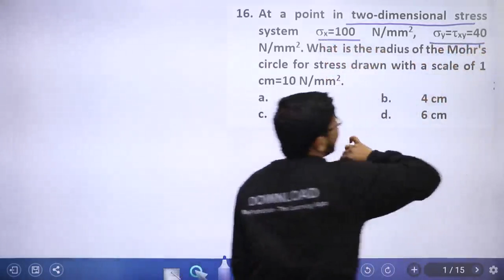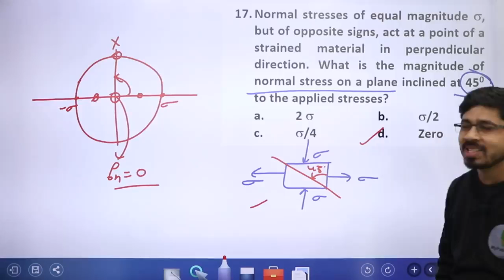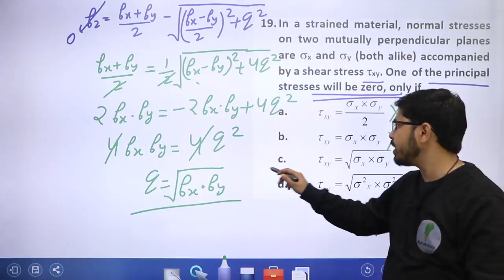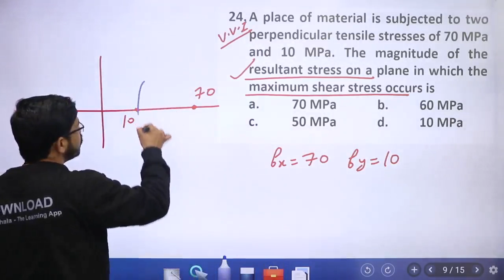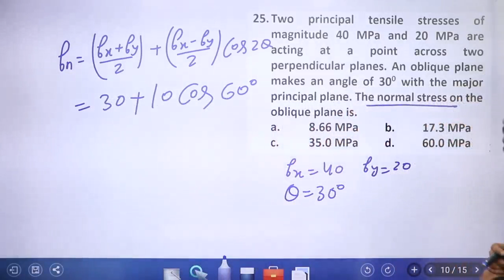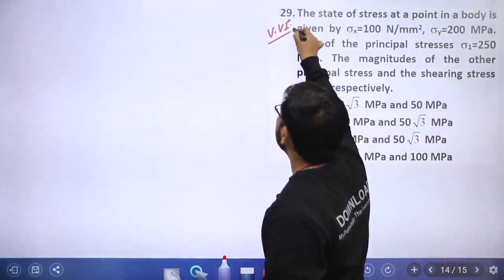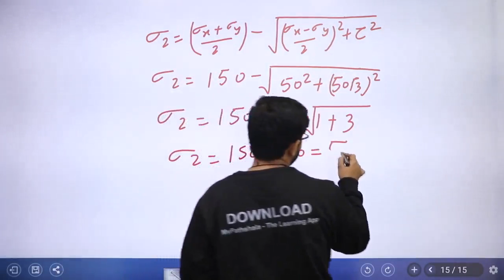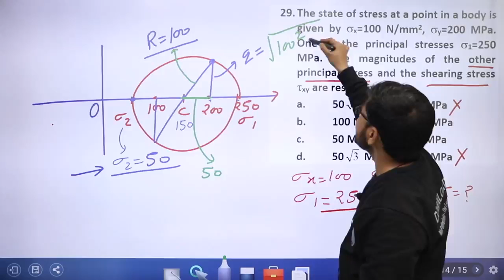Mohr Circle I Lecture 02 I By Yogesh Sir